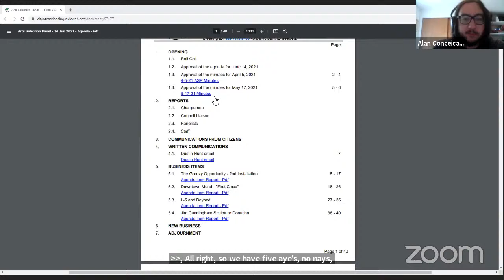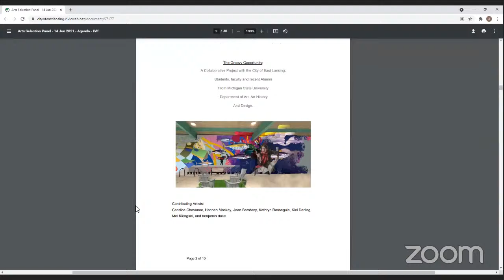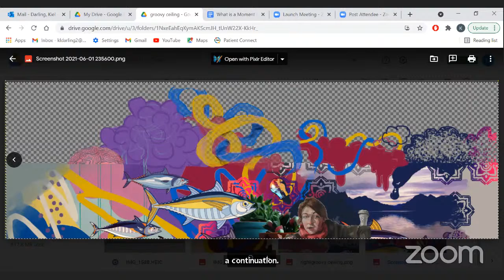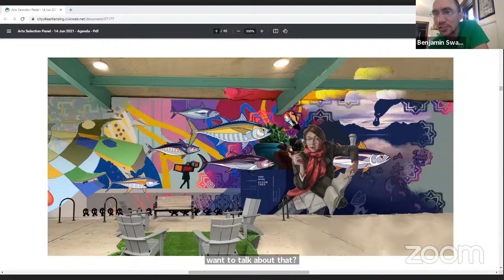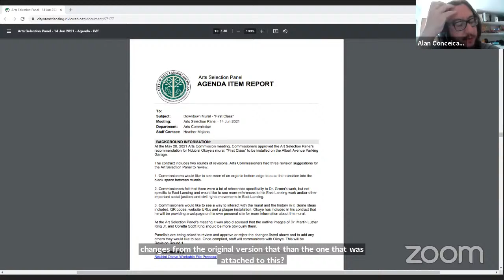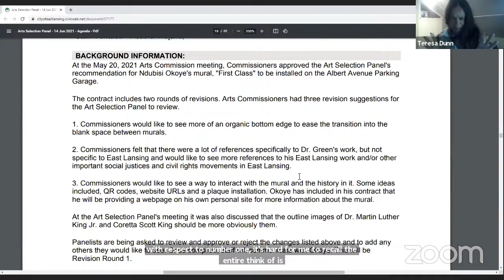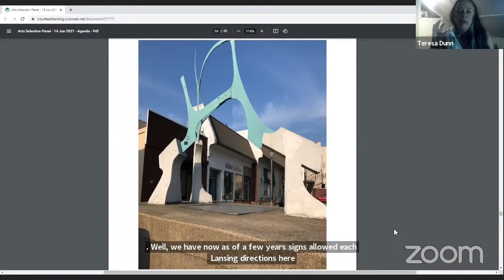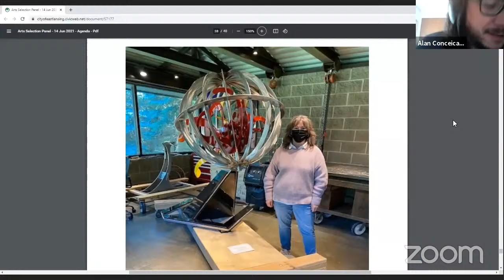Arts Selection Panel - 14 Jun 2021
1.  OPENING

    1.1.  Roll Call

    1.2.  Approval of the agenda for June 14, 2021

    1.3.  Approval of the minutes for April 5, 2021

      Approval of the minutes for May 17, 2021

 2.  REPORTS

      Chairperson

      Panelists

      Council Liaison

      Staff

 5.  COMMUNICATIONS FROM CITIZENS

 8.  BUSINESS ITEMS

      Downtown Mural - &quot;First Class&quot;

      L-5 and Beyond

      The Groovy Opportunity - 2nd Installation

 10.  ADJOURNMENT

 3.  WRITTEN COMMUNICATIONS

      Dustin Hunt email

 6.  NEW BUSINESS